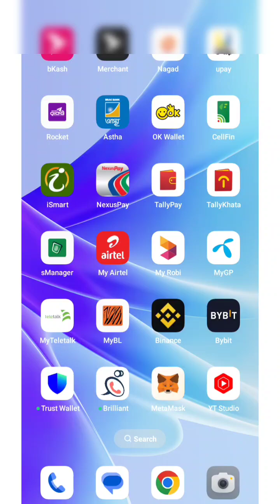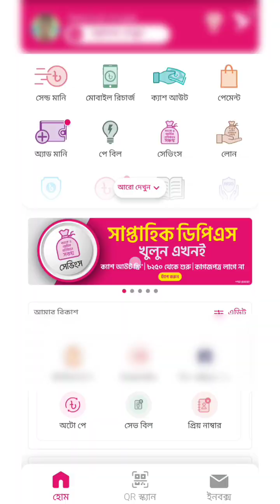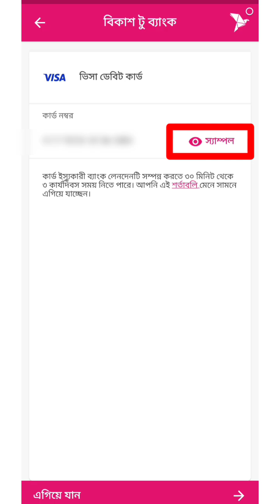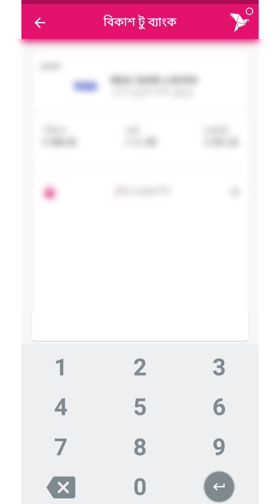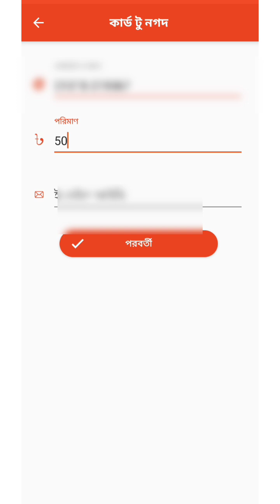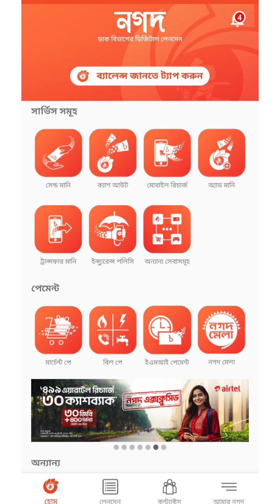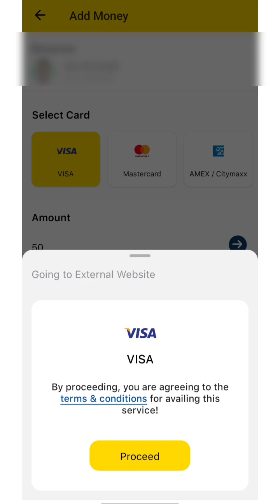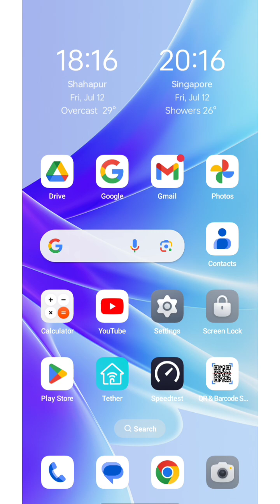বিকাশ থেকে নগদে টাকা পাঠান | bKash To Nagad Balance Transfer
জন্ম নিবন্ধন দিয়ে খুলুন বিকাশ স্টুডেন্ট একাউন্ট আর পেয়ে যান ১৪০৳ বোনাস।